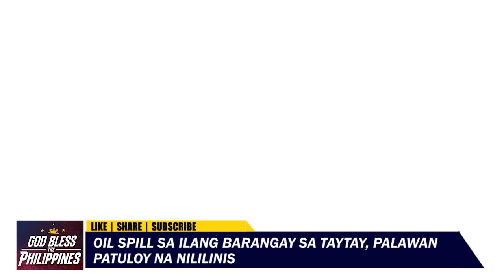Oil spill mula sa lumubog na Mt Princess empress, patuloy na nililinis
Patuloy ang isinagawang containment ng mga kinauukulang ahensya ng pamahalaan sa oil spill sa Oriental Mindoro na umabot na sa dalawang bayan sa lalawigan ng Palawan.